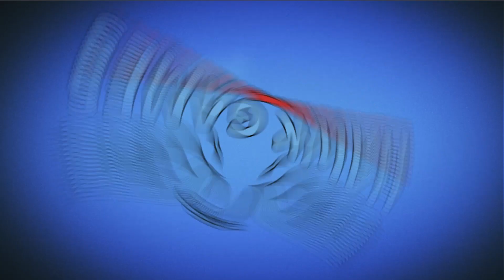Angry Birds Blast Level 1007 - 3 Stars Walkthrough, No Boosters